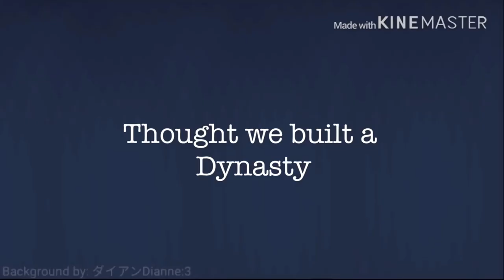[OLD] Dynasty Meme || Gacha Life (epilepsy warning)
Oof finally done
Also this is not a Vent